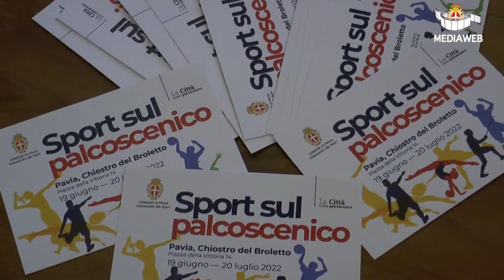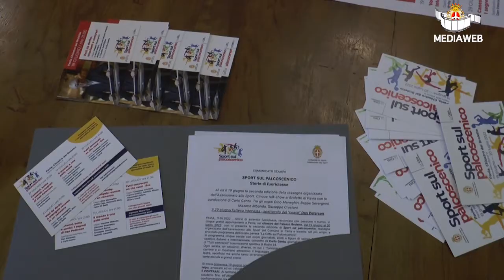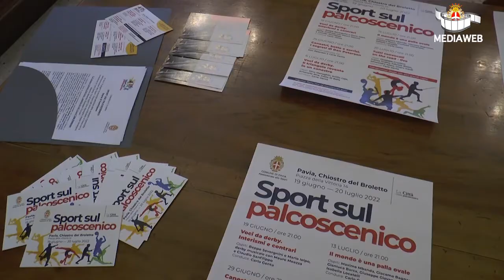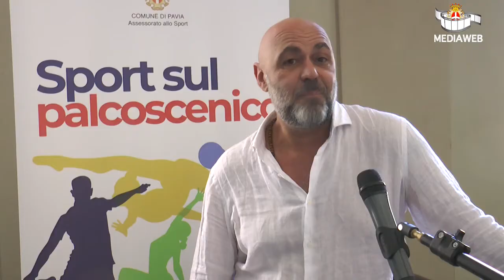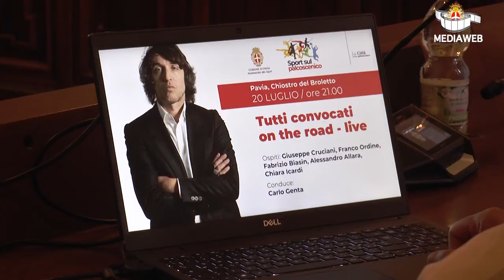Sport sul palcoscenico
Una serie di incontri con i protagonisti dello sport, a parlarne sono l' assessore all Sport Pietro Trivi ed il giornalista di Radio 24 Carlo Genta